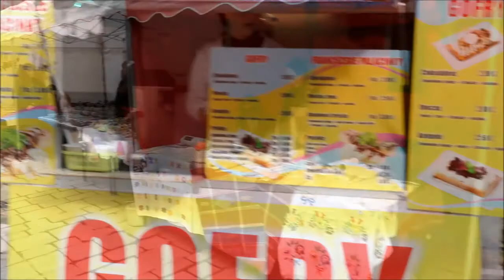Prešovské Fašiangy 2017